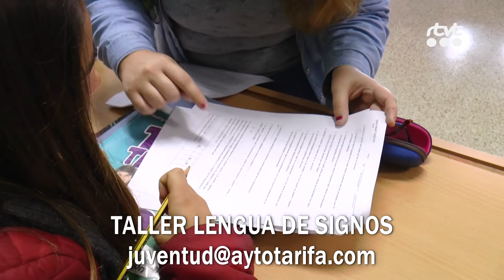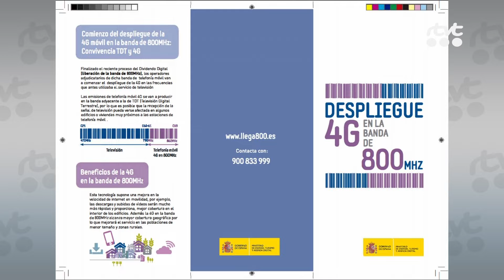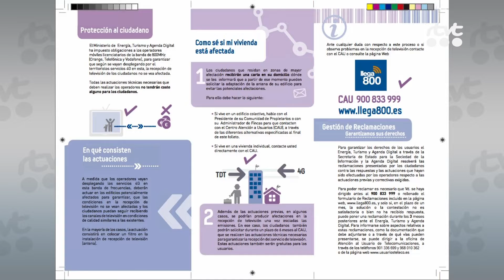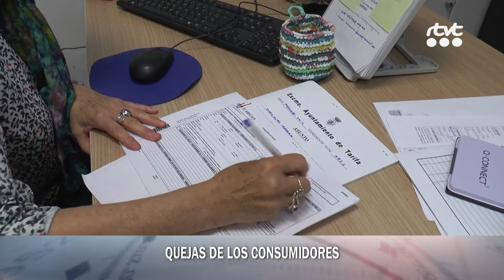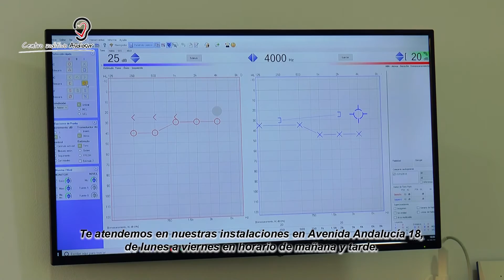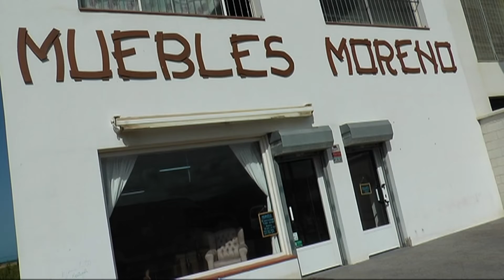TarifaNOTICIAS 12 SEPTIEMBRE 2018 HD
Edición del Miércoles 12 Septiembre de 2018 del informativo local TarifaNOTICIAS. Presenta: Mily Díaz.